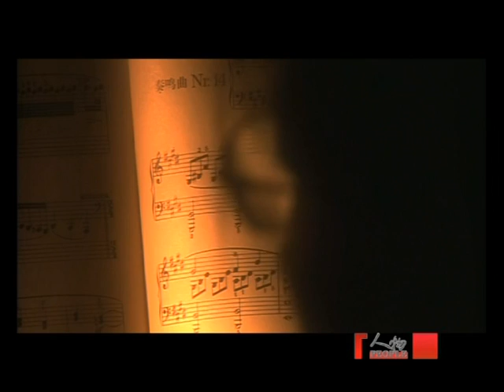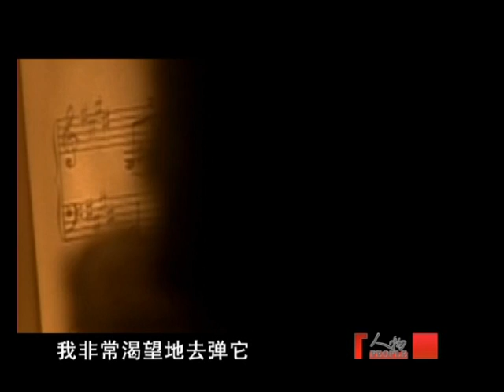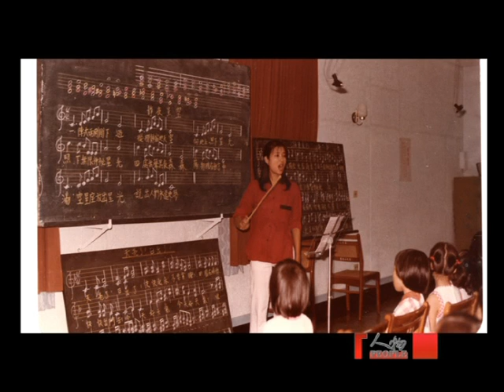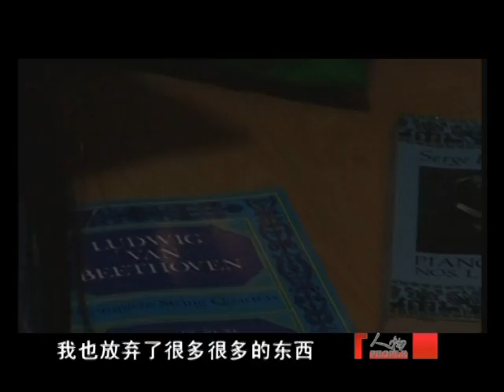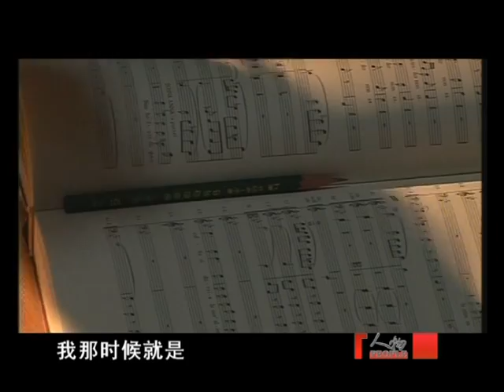Pei-Yu Chang, Dirigentin，"People" CCTV 10，Part 1 上集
Pei-Yu Chang, Dirigentin，CCTV 10.  "People" interview，Part 1
张培豫 华人指挥家，中央电视台”人物“ 专访，上集